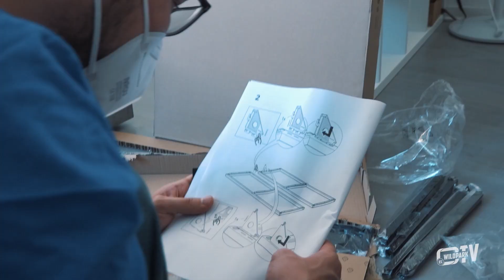KSC-Helfertag 2021 powered by CG Elementum - Rückblick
Wir blicken zurück auf einen gelungenen KSC-Helfertag 2021 powered by CG Elementum und bedanken uns bei allen Helfern und Unterstützern! 💙